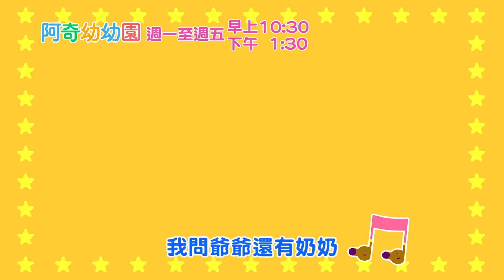【阿奇幼兒園+好朋友】卡通歌組曲1+1｜YOYO｜兒歌｜唱跳｜律動｜童謠串燒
精選孩子最愛的【阿奇幼兒園】、【好朋友】卡通MV，一起快樂唱跳15分鐘吧！

【阿奇幼兒園】
戴上球帽 拿好手套 約好朋友打球了
ㄟ～小棒球 怎麼不見了
快點到處找一找
我問爺爺還有奶奶 也問爸爸還有媽媽 求求哥哥 拜託妹妹 也找不到
叔叔伯伯 姑姑阿姨 堂哥堂姐 表弟表妹 巷口街坊 隔壁鄰居 也找不到
球球 球球不見了
全家出動 屋頂也快要被掀掉 忽然聽見狗狗牠好像在偷笑
原來牠正在窩裡咬

【好朋友】

睜開眼又是新的一天
陽光普照我們一起冒險
世上 無人能比 朋友如你
朋友如你
一起去
鎮上的市集
旋轉木馬摩天輪到處遊戲
朋友如你
有多大的夢想都能挑戰
只要有你陪伴
世界是遊樂園 任我們到處玩
一起搭上 飛機盡情翱翔
去一個陽光燦爛
大海蔚藍的地方
無人能比 朋友如你
朋友如你
再接下來
去鄉下住一晚
農夫伯伯和可愛動物們
一起去遊玩
朋友如你
只要有你陪伴
現在
太陽要說掰掰
回家的路上有最好的朋友陪伴
無人能比
一整天的冒險
有我和你一起體驗
沒錯
手牽手
來作伴
朋友如你